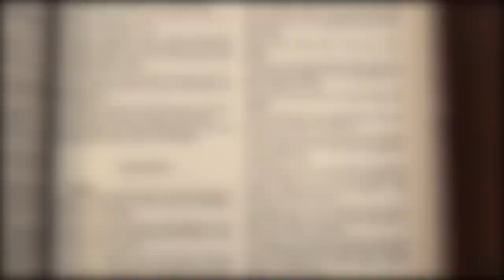Ron Rhodes: The Eight Great Debates of Bible Prophecy (Part1) (January 12, 2015)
Let’s face it, Bible prophecy can be difficult to understand.  There are various viewpoints on the Biblical passages having to do with the antichrist, the rapture and even the tribulation. Dr. Ron Rhodes will walk us through some of the most important end time topics and the blessings they provide for every believer!  You won’t want to miss today’s Jewish Voice!